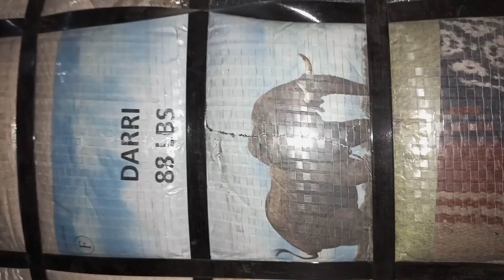Sher Shah Imported Dari Bundle | Carpet | Dari Wholesale Price | Lunda Bazar Karachi